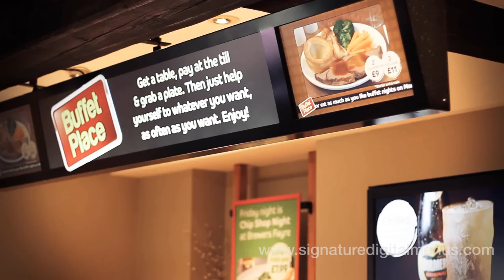Digital Menus - Brewers Fayre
The digital menus and signage at the Brewers Fayre pub - The Papermill, High Wycombe.